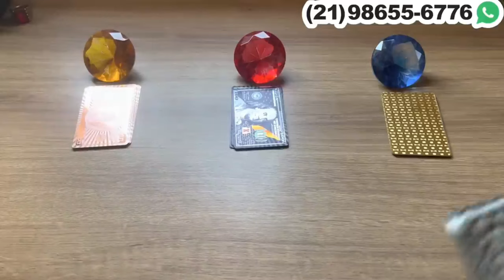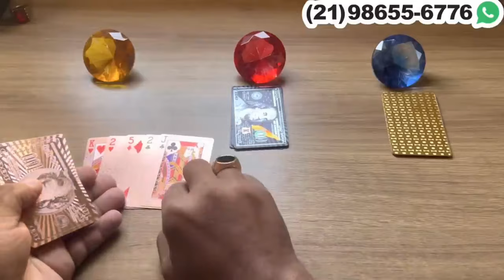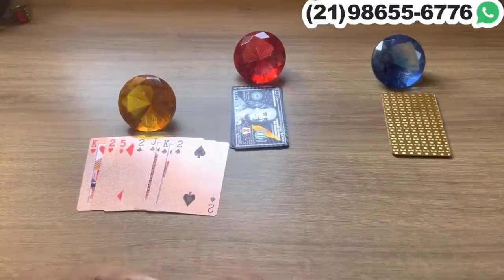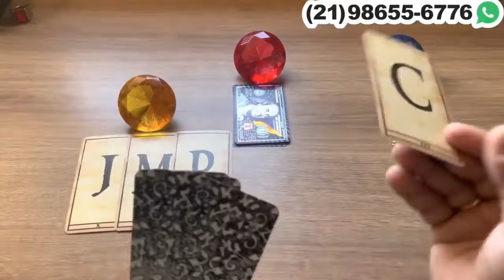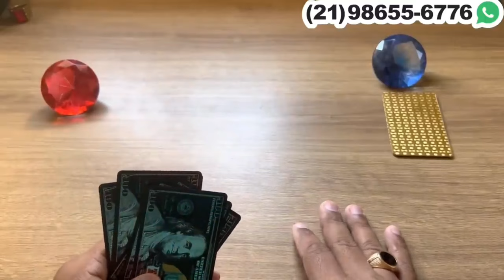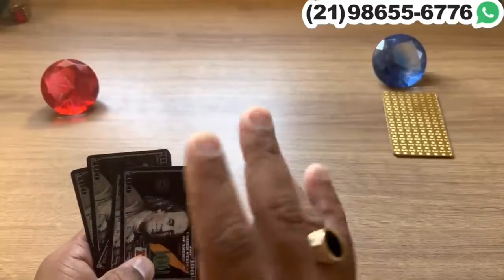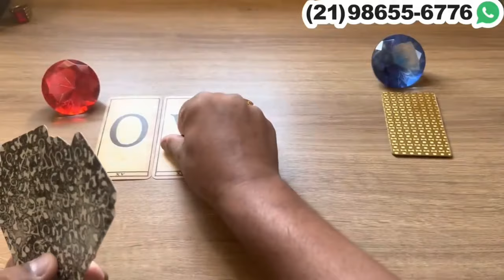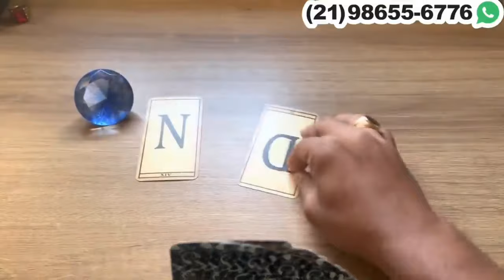🙃💥ESTÁ PESSOA NÃO CONSEGUE FUGIR DO SENTIMENTO QUE SENTE POR VOCÊ! - Tarot de Hoje 💘| Tarot Responde